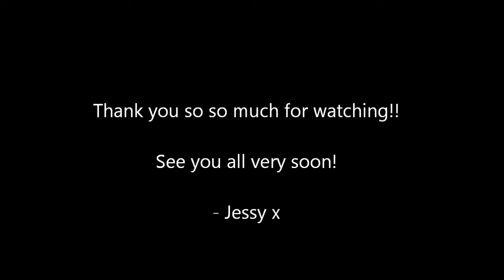MY WARNING SIGNS! COMING DOWN!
These are a few of my warning signs which are my amber lights flashing at me telling me i need to pay attention to my mood and how i feel. Everyone has different signs so its all about learning what yours are and how to deal with them. I think the more we learn about our own warning signs, triggers, moods we can make a quicker and stronger recovery.

- Jessy x